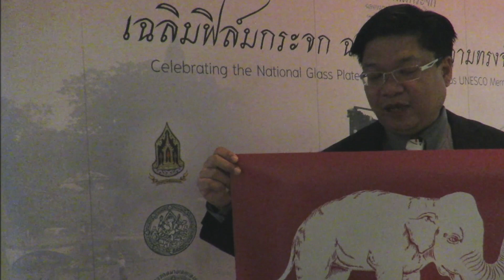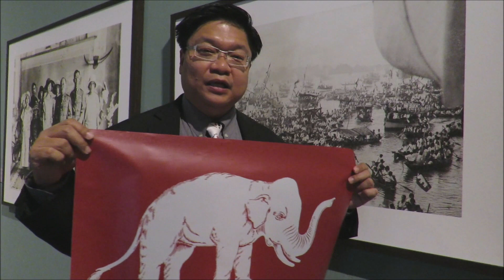ชมภาพการประดับ "ธงช้างเผือก" ผ่านงานนิทรรศการฟิล์มกระจก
ร่วมย้อนเวลา พาไปชมภาพการประดับ "ธงช้างเผือก ธงชาติสยาม" ทั้งแบบชูงวงและไม่ชูงวงผ่านภาพถ่ายในงานนิทรรศการ “เฉลิมฟิล์มกระจก ฉลองมรดกความทรงจำแห่งโลก Celebrating the National Glass Plate Negative Recognized as UNESCO Memory of the World”